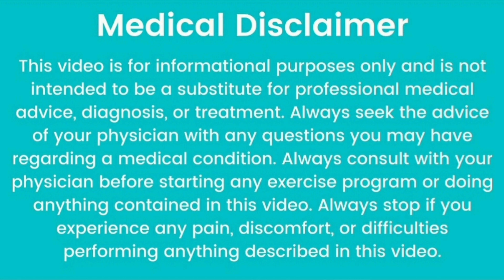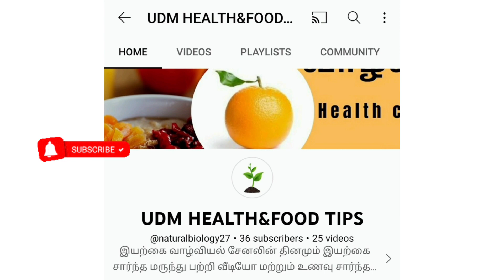3 benefits of warm water|வெதுவெதுப்பான நீரின் மூன்று நன்மைகள்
வெதுவெதுப்பான நீரின் மூன்று நன்மைகள் பற்றி இந்த வீடியோவில் பதிவு செய்துள்ளேன்

In this video I have recorded three benefits of warm water